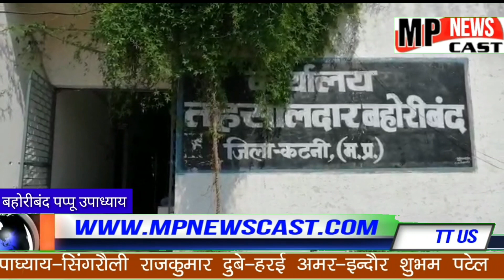जिला कटनी तहसील बहोरीबंद से तहसीलदार एवं नायब तहसीलदार के हड़ताल में जाने से किसानों के कार्य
Mpnewscast  राजस्व कार्य  रुकने से किसान बेहद परेशान

   जिला कटनी तहसील बहोरीबंद से
     तहसीलदार एवं नायब तहसीलदार के हड़ताल में जाने से किसानों के कार्य रुके
    जिसके कारण किसान बेहद परेशान नजर आया
     राजस्व मामले में कार्य करवाने पहुंचे किसान एवं पेशी करने पहुंचे क्षेत्रीय लोगों ने बताया कि 2 दिन से हमारे कार्य रुके हुए हैं जिसके कारण हम लोगों को बेहद परेशानियों का सामना करना पड़ा पेशीयां वगैरा भी बढ़ाई जा रही है आने जाने में बेहद परेशान हो रहे हैं

संवाददाता पप्पू उपाध्याय